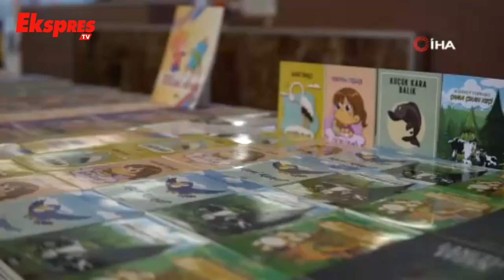Şahinbey Belediyesi’nin 6. Kitap Fuarı Kapılarını Açıyor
Şahinbey Belediyesi 6. Kitap Fuarı Şahinbey Kongre ve Sanat Merkezi’nde 14 Ekim Cumartesi günü 118 yayınevi ve 70 yazarın katılımıyla kapılarını açıyor.